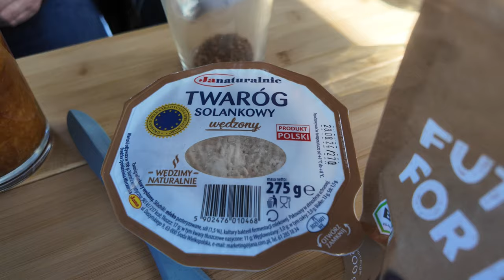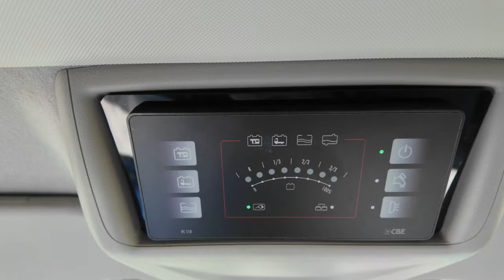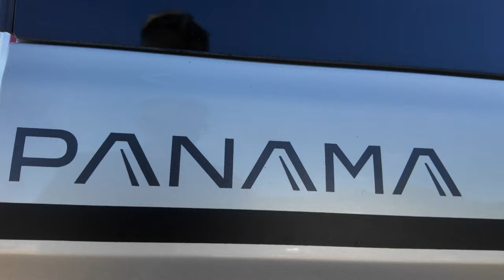Treffen mit Gennaro-Camper & Ford Transit Panama P10+ Roomtour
Neulich hatte ich Besuch aus Bayern! Team @gennarocamper war im wilden Norden und wir haben ein wenig Zeit gehabt, den Ford Panama zu zeigen, Gespräche über Gott und die Welt zu führen und und und... Danke für den Besuch, das Frühstück und alles. Hoffentlich auf bald!

Ciao,
Stephan